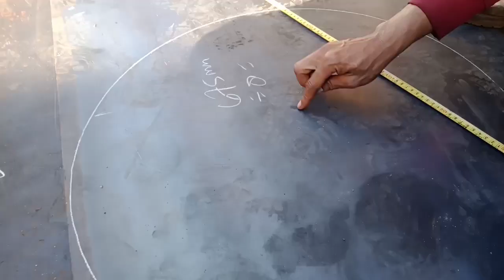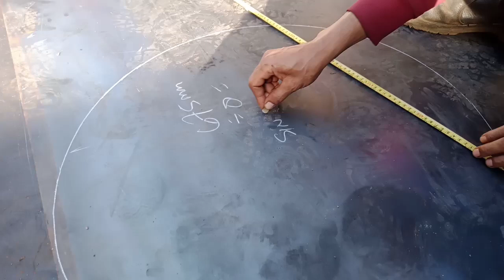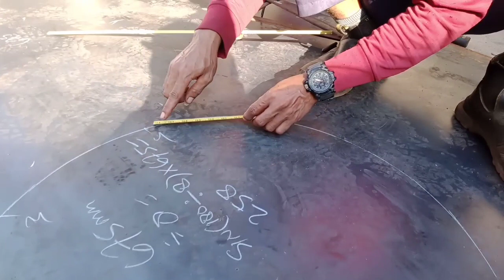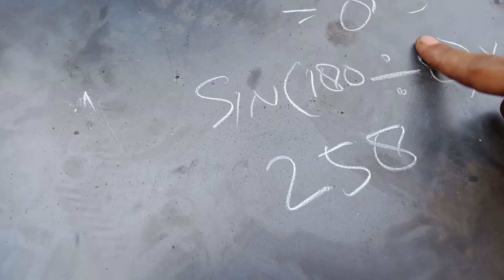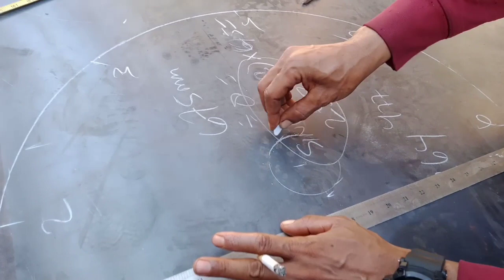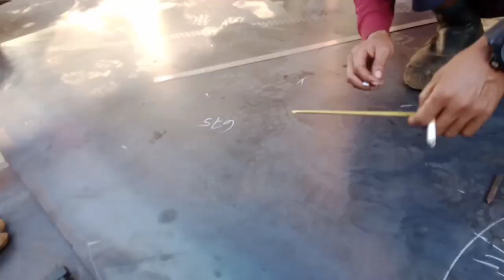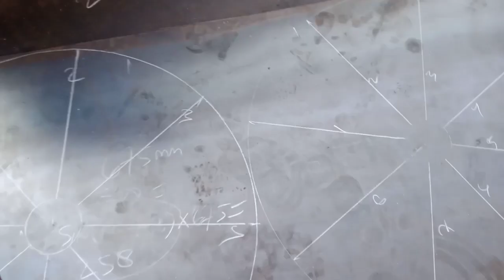CARA UKUR PEMBAGIAN LINGKAR PAKAI METERAN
Assalamualaikum sahabat ku

Dimana pun berada
 Salam sukses dalam pekerjaan

Di video ini saya shere sedikit cara

Membuat ukuran jari jari

Yang sangat mudah Dan akurat

Semoga bermanfaat kawan